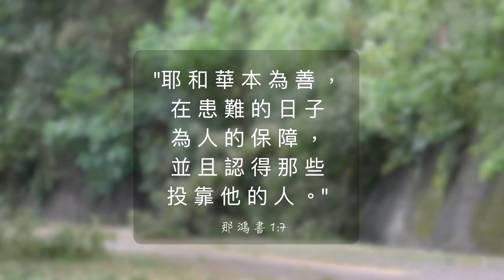颱風走了，但還是要小心這種風險。台灣加油！Typhoon Gaemi Aftermath: Our Road is Blocked! But All Is Well!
漫森滿一週年！謝謝大家的鼓勵與支持！我們這次週年優惠 剩下 1 天（7/12-7/28）活動優惠折扣：1- 全館商品9折 ，2- 無論訂單大小，都免運！如果您還沒有嘗試過我們的產品 (台灣茶，蛋糕碎花裙，手帕，飾品，牛軋糖，孩子們設計的貼紙，自製的手工產品）現在是嘗試的最佳時機！請按這裡： 祝您平安喜樂！

另一個強烈的颱風已經席捲了台灣。我們對所有受到強風和暴雨影響的人線上慰問。我們一家人都很好，感謝您的祈禱和留言。請繼續為受颱風影響的人祈禱。

這些自然災害可能帶來挑戰，並造成生命和財產的重大損失。在艱難時期，我們應該尋找機會幫助有需要的人。同時，這些自然災害也讓我們看到：

生命的珍貴和脆弱
生命是短暫的
我們常常心裡擔心的事往往並不是最重要的
我們擁有的一切都會衰退，無法帶來持久的快樂和幸福
這個世界充滿了痛苦、黑暗和絕望
我們需要一位救主（我們無法自救）。

因為人類犯了罪，所以上帝有一天需要審判世界。

人類選擇反抗上帝，因此世界正在承受後果（集體上），我們也都將受到上帝的審判（個人上）。

我們面對這個充滿天災人禍的世界，有時會思考問題出在哪裡？
……問題的核心在於我們的心。我們是罪人，每天都在冒犯上帝。那麼，解決方案是什麼呢？

聖經對我們的處境和這個世界上痛苦的最終原因（罪）有著深刻的描述。在這黑暗憂傷的世界裡，有好消息——

神愛我們：
唯有基督在我們還作罪人的時候為我們死，神的愛就在此向我們顯明了。（羅馬書五章八節）
神愛世人，甚至將他的獨生子賜給他們，叫一切信他的，不至滅亡，反得永生。（約翰福音3:16）

一切都將被更新：
我又看見一個新天新地，因為先前的天地已經過去了. 神要擦去他們一切的眼淚，不再有死亡，也不再有悲哀、哭號、疼痛，因為以前的事都過去了。坐寶座的說：看哪，我將一切都更新了！（啟示錄21:1-5）

你想知道面對人生的風暴或挑戰都能堅定不移的秘訣嗎？對所犯過的罪悔改並相信耶穌。他會赦免你的罪，賜給你永生，並傾倒祂許多的祝福在你身上。祂是唯一的道路、真理和生命！

祝福大家，我們下個視頻見！

Stephen

Another strong typhoon has swept through Taiwan. Our heart goes out to all that were affected by the strong wind and heavy rain. Our family is doing well, and we appreciate your prayers and comments. Please continue to pray for those affected by the Typhoon.

These natural disasters can be challenging, and cause great loss to life and property. In the midst of challenging times, we should look for opportunities to help those in need. And at the same time, these natural disasters should help us to see things a little bit clearer-

Among other things, they help us to see that:

1. life is precious and very fragile
2. life is short
3. the things that we worry about most days are often not that important
4. everything that we own is decaying, and cannot bring lasting happiness
5. the world is full of suffering, darkness, and despair
6. we need a Savior (we can’t save ourselves)

The the result of humanity’s sin (Gen 3:17, Ecclesiastes 7:20, Rom. 3:23) is a world that is under judgement from God. Mankind has chosen open and active rebellion against God, thus this world is suffering the consequences (collectively), and we will all be judged by God (individually).

The external challenges that we face should be a reminder that things are not right… Something is wrong at the core. And that core is our hearts. We are sinners, and we offend God every day. So what is the solution to our problems?

Well, the Bible speaks to our condition and the ultimate reason why there is suffering in this world (sin).  On the backdrop of this darkness, there is good news-

God loves us: "but God shows his love for us in that while we were still sinners, Christ died for us.” “For God so loved the world, that he gave his only Son, that whoever believes in him should not perish but have eternal life.” (John 3:16)

All things will be made new: “Then I saw “a new heaven and a new earth,” for the first heaven and the first earth had passed away, …  ‘He will wipe every tear from their eyes. There will be no more death’ or mourning or crying or pain, for the old order of things has passed away.” He who was seated on the throne said, “I am making everything new!”

Do you want to know the secret to standing firm no matter the storms or challenges you face in life? Repent of your sins and believe in Jesus. He will forgive you of your sins, give you eternal life, and pour out His many blessings on you. He is the only way, the truth, and the life!

Stephen